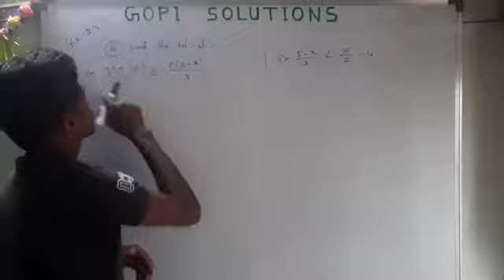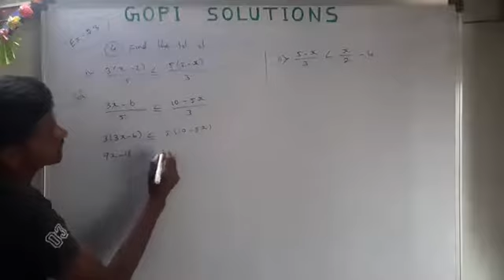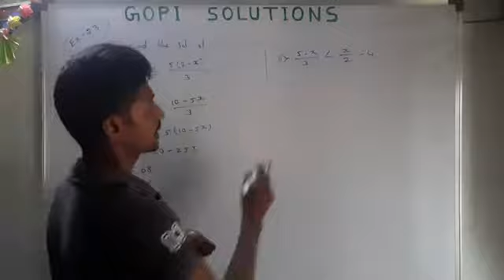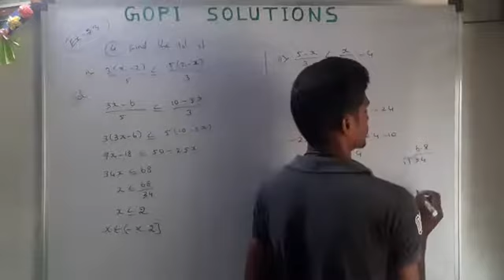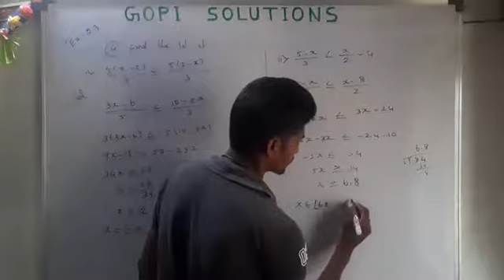Class11 ex2.3-4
Tn 11th maths ex2.3-4